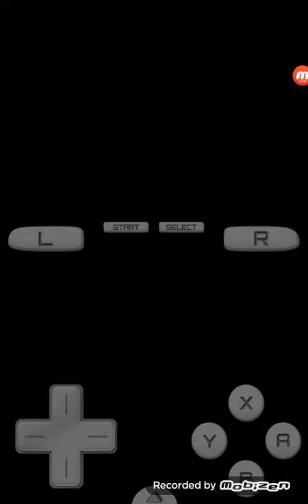Final Fantasy 4 Heroes of Light intro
intro of game in collection